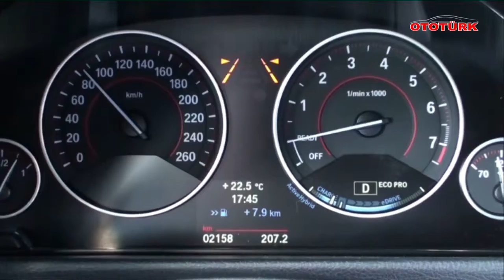BMW Active Hybrid 3 (HD) by OTOTÜRK TV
BMW Active Hybrid 3